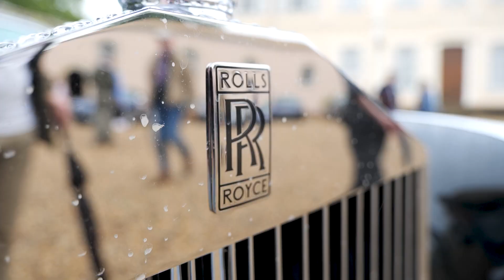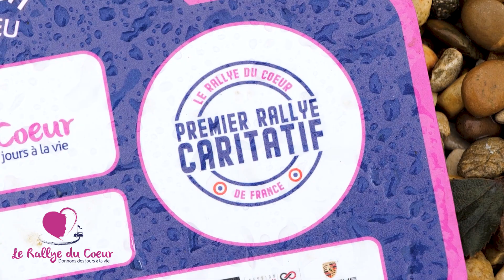Le Rallye du Cœur Lyon 2023 - Olean Group